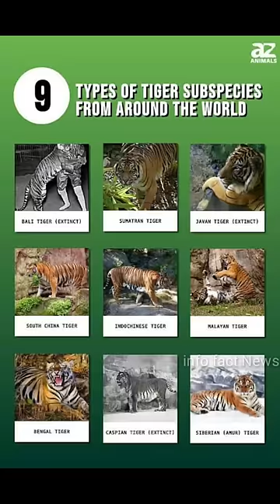Tiger क्यों इतना ज्यादा Powerful होता हैं ?🤯🤔 By info fact News